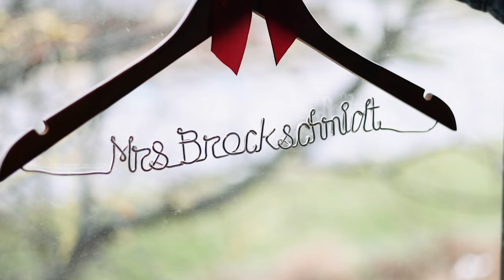Muhlhauser Barn | Sarah and Glens Wedding day